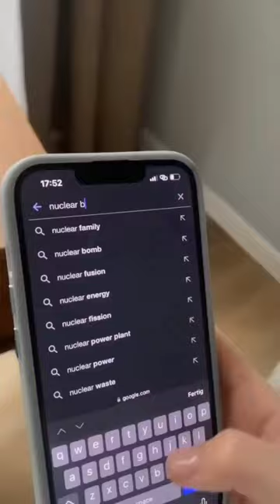LET ME TELL YOU SOMETHING | Free Sigma